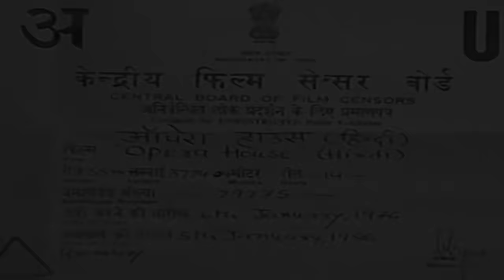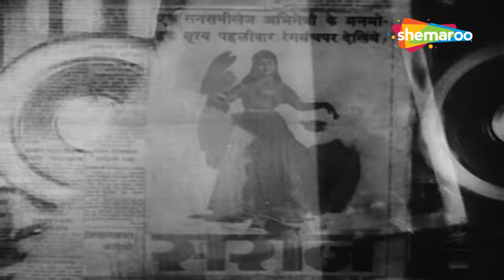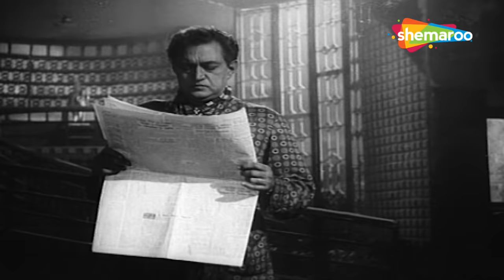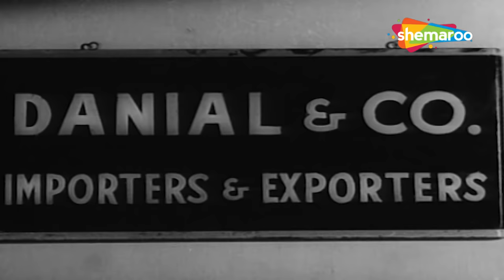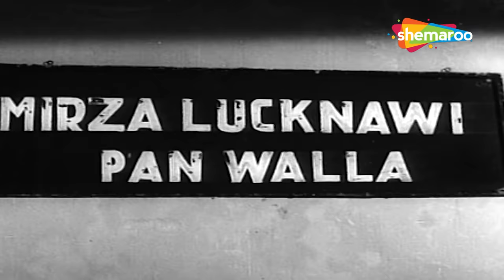Opera House (1961) | ओपेरा हाउस - HD Full Movie | Ajit Khan | B. Saroja Devi | K.N. Singh | Lata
Film ▶ Opera House (1961)
Actor(s ) ▶ Ajit Khan | B. Saroja Devi | K.N. Singh
Singer(s) ▶ Lata Mangeshkar, Mohammed Rafi, Mukesh
Director(s) ▶ P.L. Santoshi
Music(s) ▶Chitragupt